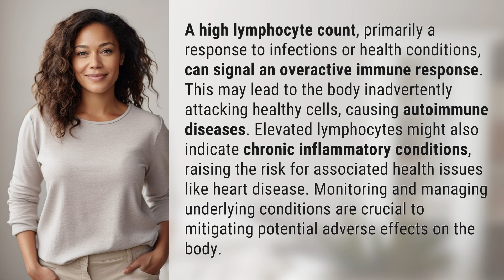How does a high lymphocyte count affect the body?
The Dangers of High Lymphocyte Counts: What You Need to Know 👉 High Lymphocyte Counts 👉 Learn how a high lymphocyte count can lead to autoimmune diseases and chronic inflammation, increasing the risk for serious health issues like heart disease. Discover the importance of monitoring and managing underlying conditions to protect your body.

Laura S. Harris (2024, April 29.) How does a high lymphocyte count affect the body?
    🌐 AskAbout.video